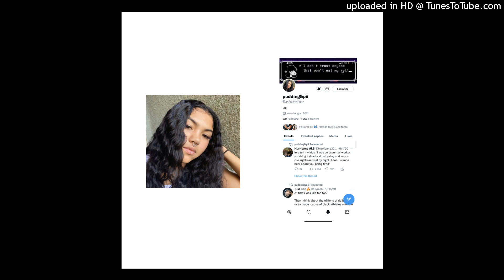William Lewis Feat. Theo- PAIGEY (OFFICIAL SONG) Prod. By: Theo